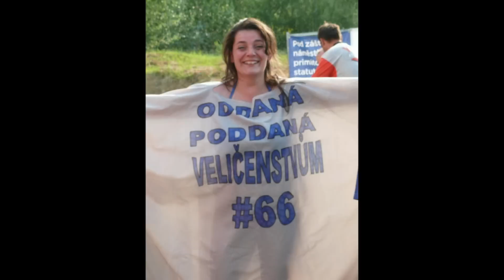Okruh Fr. Bartoše 7-8 7. 2012 ( RABA Motosport)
Foto by Kateřina Ožanová